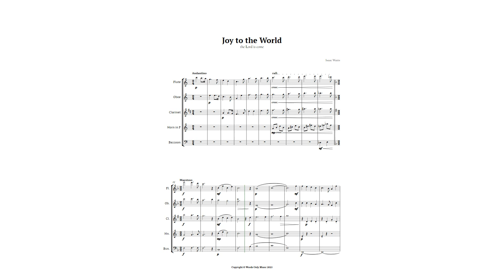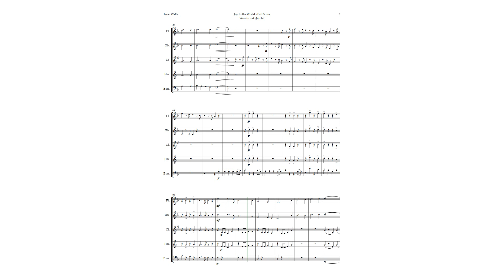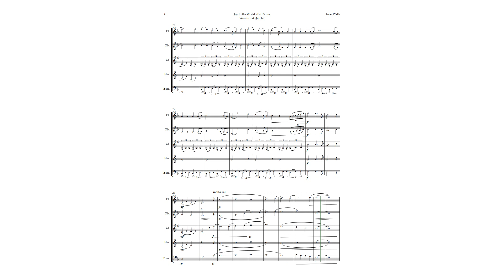Joy to the World by for Woodwind Quintet | SHEET MUSIC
Discover the magic of Christmas with our special arrangement of Joy to the World for Woodwind Quintet. This version brings a new perspective to this classic Christmas carol, one of the most famous and oldest Christian hymns, written by the poet, preacher, theologian, and pedagogue Isaac Watts in 1719, based on Psalm 98 of the Bible. The melody that we know today was adapted by the American composer Lowell Mason in 1848, from a work by George Frideric Handel. In this arrangement, we have some fun with the melody, changing rhythms, harmonies, and counterpoints, to give a new and magical air to the song, but without losing the essence of the original work. Perfect for any Christmas event, whether chamber music in recitals, concerts, public performances, or as teaching material and incentive for music students. Be enchanted by the beauty and creativity of this arrangement, which will delight everyone who listens. Get your sheet music of Joy to the World now and be part of the history of this wonderful song.